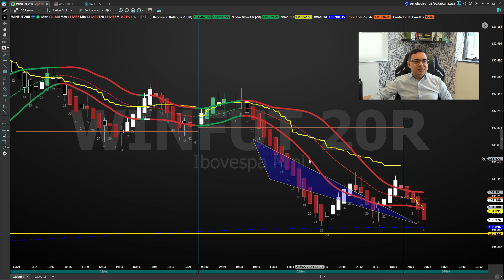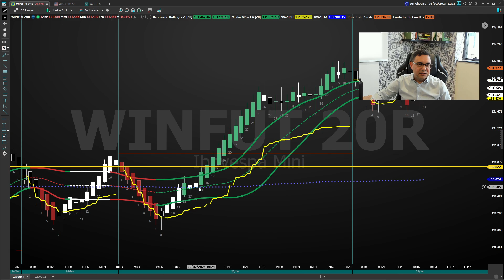3:33 - Operando com a TH - Ao - Vivo - 29/05/2024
🚀 Junte-se a nós diariamente às 3:33 para operações ao vivo! 🚀
Estamos aqui para te levar em uma jornada de aprendizado e crescimento no mercado financeiro. Prepare-se para embarcar nesta aventura conosco, todos os dias, pontualmente às 3:33. Não perca a chance de operar lado a lado com profissionais experientes e elevar suas habilidades a um novo patamar.

Nos siga no Instagram para mais insights e dicas:
📸 aridabolsa_ no Instagram 🚀

Estamos empolgados para tê-lo conosco nesta jornada. Vamos crescer juntos!.